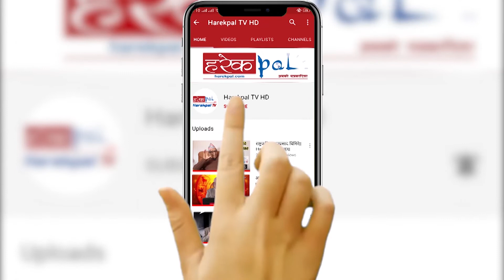राजनैतिक रुपमा देश विभाजन हुनु दुखद ! ll दिर्घ नारायण पाण्डे ll Dirgha Narayan Pandey